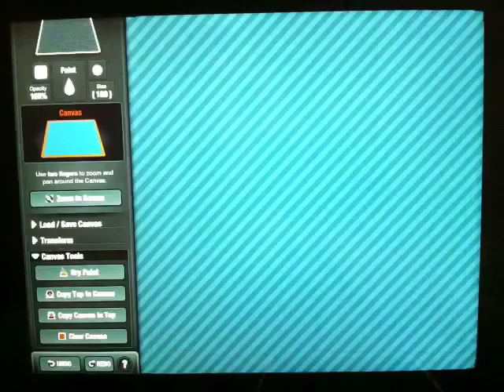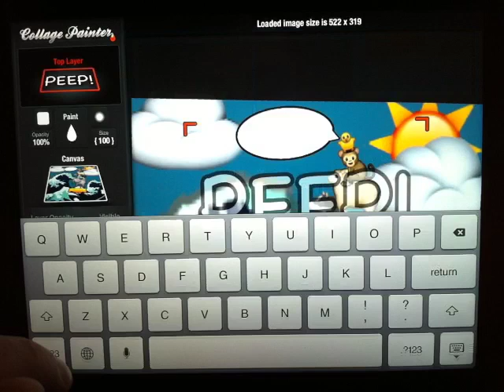Noah's Ark with Emoji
Quick painting of Noah's Ark with Emoji characters using Collage Painter app for iPad.